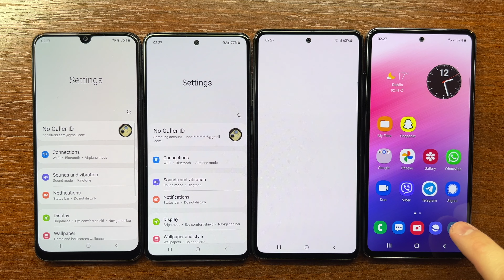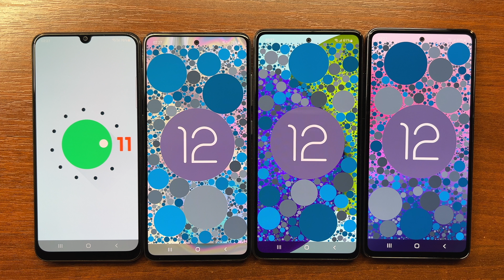Samsung A50 vs A51 vs A52 vs A53 Boot Animation Difference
Here is the boot animation difference between Samsung Galaxy A50, A51, A52 & A53. Android 11 & 12.
Models: SM-A505FN/DS, SM-A515F/DSN, SM-A525F/DS, SM-A536B/DS.